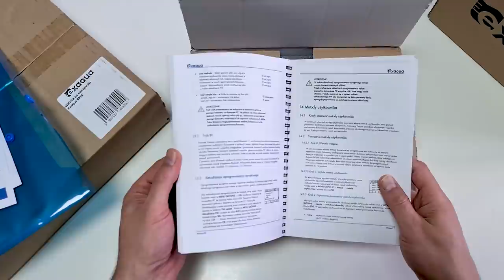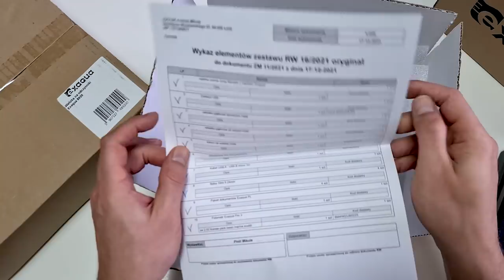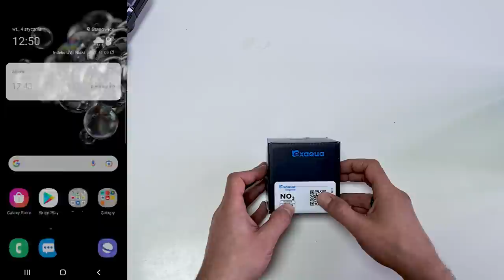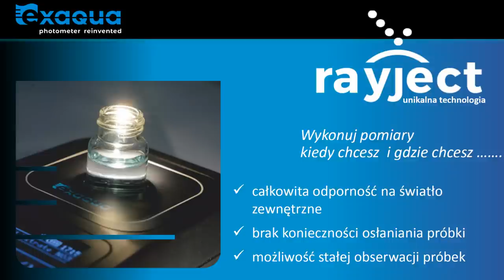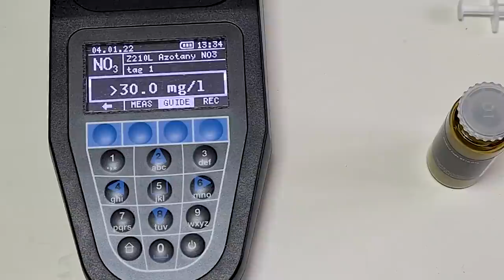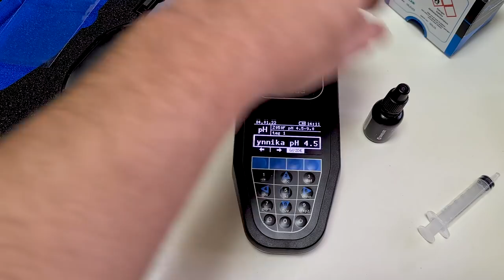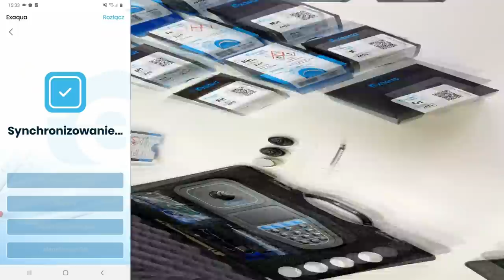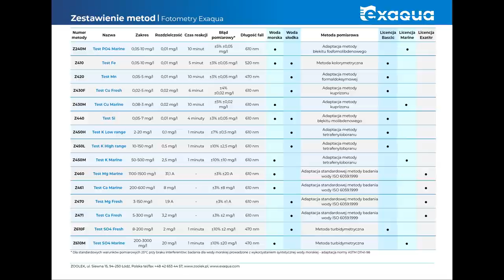Exaqua PRO3 Fotometr Wielopomiarowy Zoolek -badam wodę ⚗️⚖️🔍🧐🛸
Zestaw Exaqua to 15 różnych testów, 20 odczynników plus woda demineralizowana: Fe, Kh, Ca, Gh, SO4, K, pH x3 zakresy, Cu, Mn, Mg, Si, PO4,  NO3, NO2, NH4. ____Rozwiń Opis_______